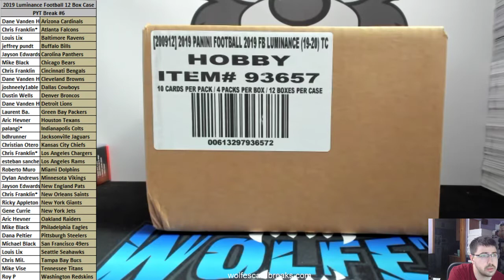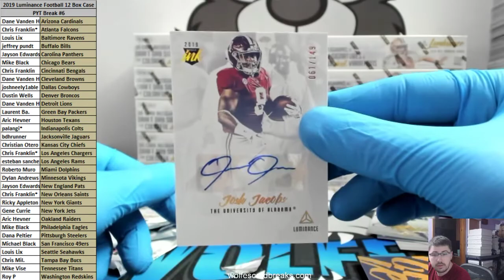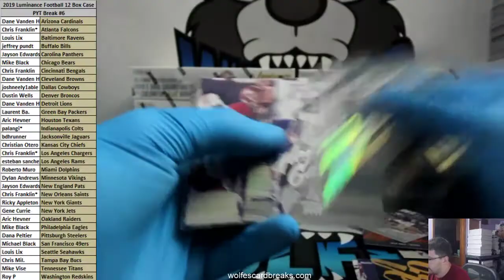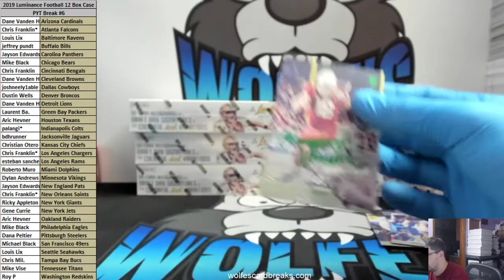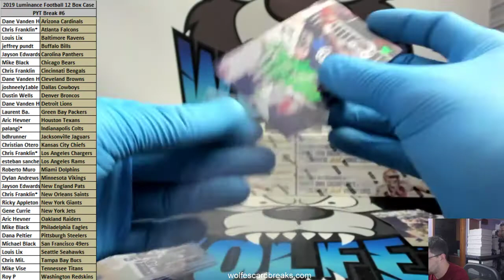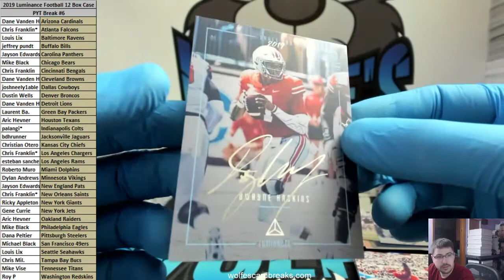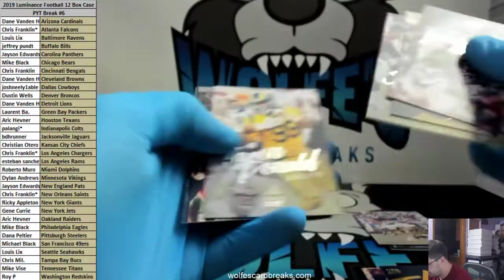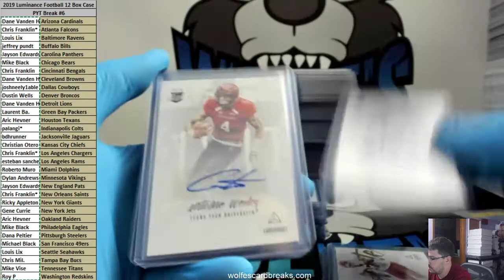2019 Luminance Football 12 Box Case PYT Break #6